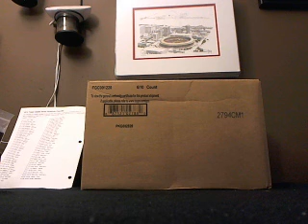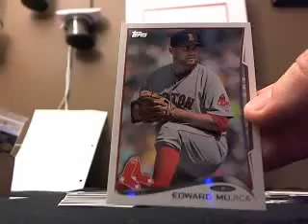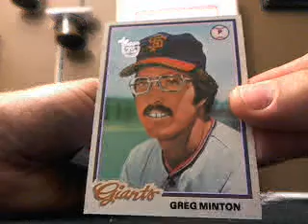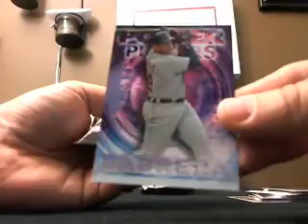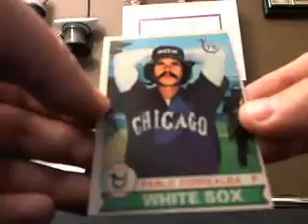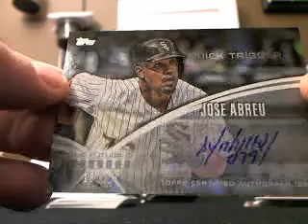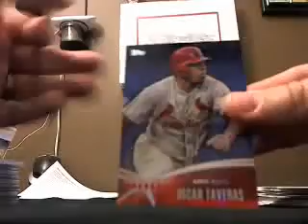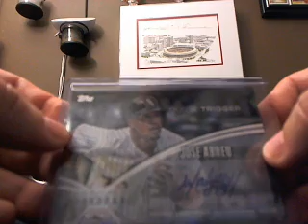2014 Topps Update Jumbo Case Break #2 10/15/14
2014 Topps Update Jumbo Case Break #2 10/15/14